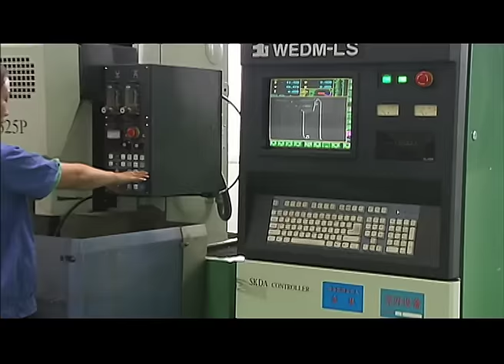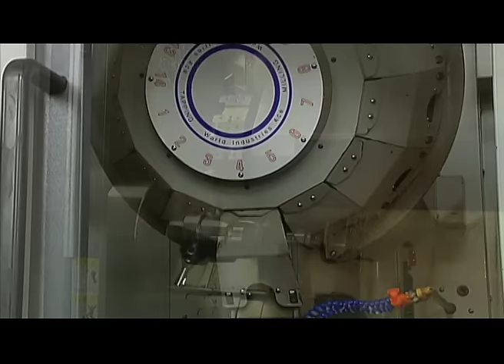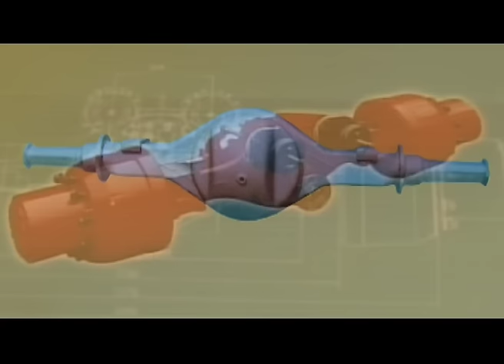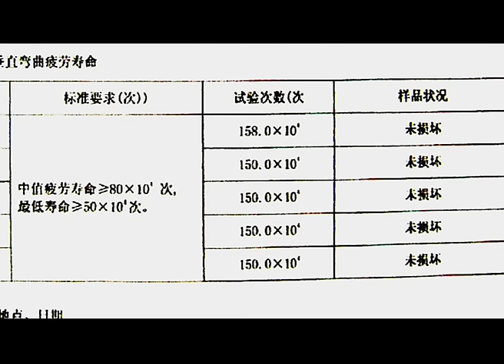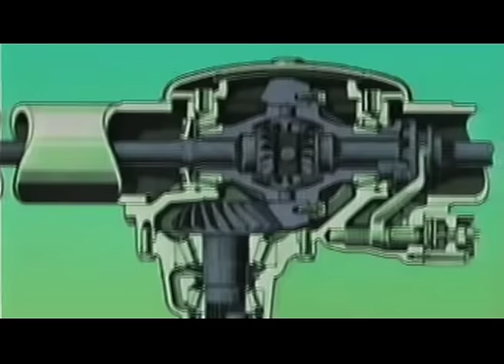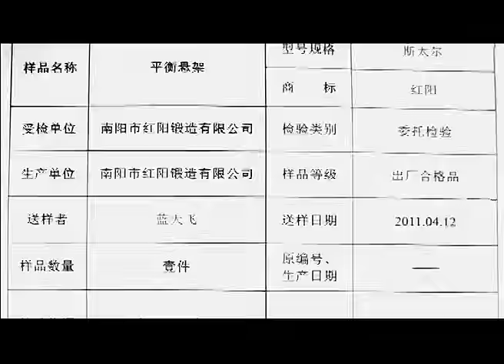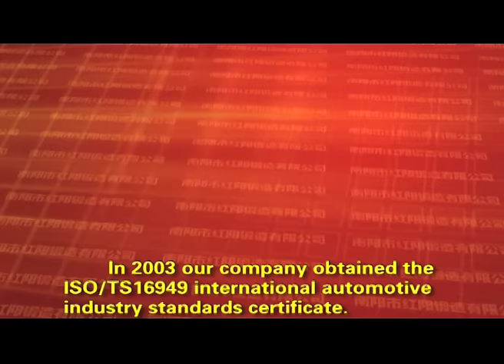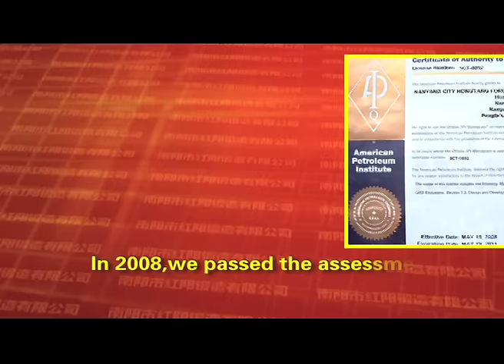China's Premier Truck Axle Spindle Forging Factory: Unmatched Quality & Expertise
We are pleased to introduce ourselves as the largest manufacturer of truck & trailer axle spindles in China. With over 56 years of experience, we are the oldest forging parts manufacturer in the country, and we have been a subsidiary of China North Industries Group Corporation (NORINCO GROUP), a Fortune Global 500 company, since 1968.

If you are looking for OEM truck trailer axle spindles,axle shaft,half shaft, we supply to world-famous truck and trailer as well as construction vehicle companies such as Meritor, CAT, Volvo, BPW, XCMG, Liugong, BHNK, SDLG, North Benz, Soosan, and more.

Each year, we are expanding our capabilities by investing in new machinery. In 2020, we invested 50 million RMB to establish a robotic CNC lathe and a robotic hydraulic press line.

Kindly view our comprehensive video showcasing the full production line for axle spindle forging:

Hongyang Forging Co., Ltd.
No.2 Industrial Park , High-tech Zone ,Nanyang City,
Henan Province , China Zip Code :473000